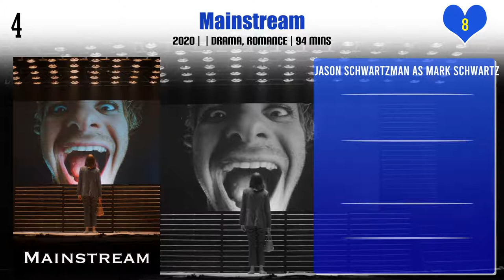Jason Schwartzman Top 10 Movies | Best 10 Movie of Jason Schwartzman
Top 10 Movies of Jason Schwartzman

Find the list of movies by Jason Schwartzman you can find more information, movie trailers, posters, reviews, youtube links in below link.

Saving Mr. Banks

Scott Pilgrim vs. the World  -  Cast Table Read

The Making of 'Scott Pilgrim vs. the World'

Pl. Comment down your favorite movie of Jason Schwartzman